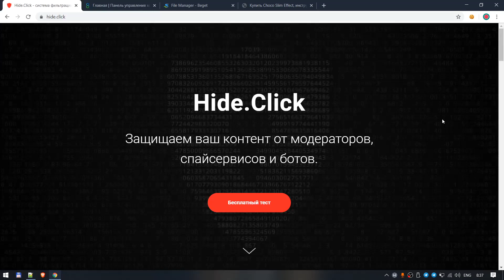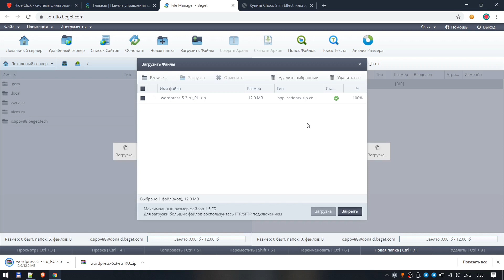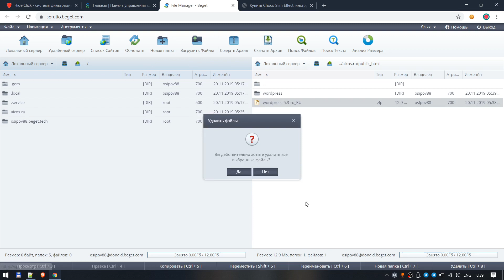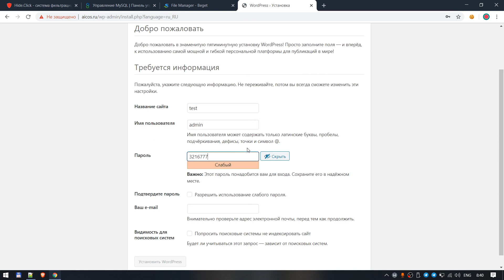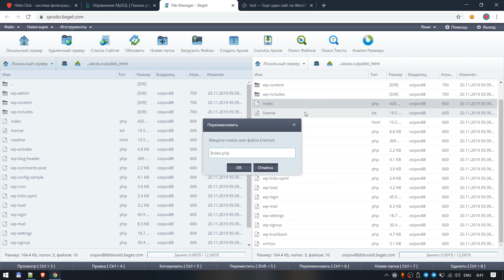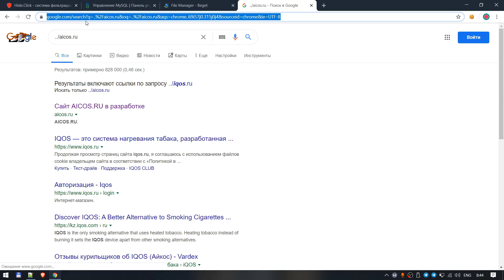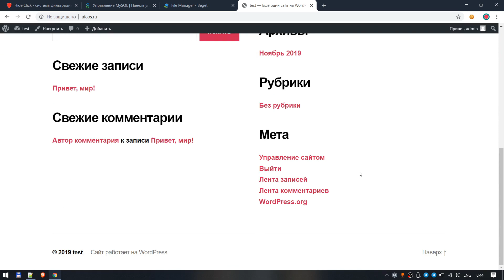🛡️Hide.Click - WordPress integration / Интеграция с WordPress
Из этого видео урока вы узнаете как интегрировать нашу клоаку с CMS Wodpress. Покажем весь процесс от установки до окончательной настройки.

TG: @hideclick
In this video tutorial you will learn how to integrate our cloak with CMS Wodpress. We show the whole process from installation to final setup.

TG: @hideclick